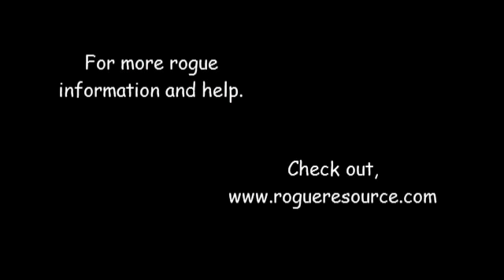Rogue Rated Battleground Tips: 1